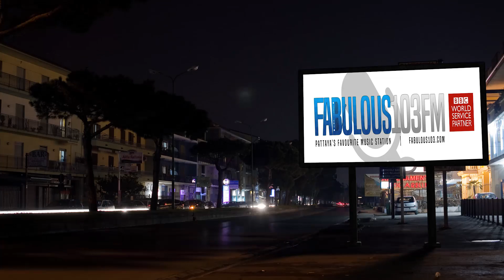[NEWS] 6th January 2020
MONDAY'S HEADLINE NEWS FROM PATTAYA

- Brit tourist arrested for stealing motorbikes & other valuables in Pattaya

- Early morning fire breaks out at luxury Jomtien Condominium

- Fabulous 103fm donates 200,000 baht to Take Care Kids thanks to YOU

- Russians fined for sex on Pattaya beach